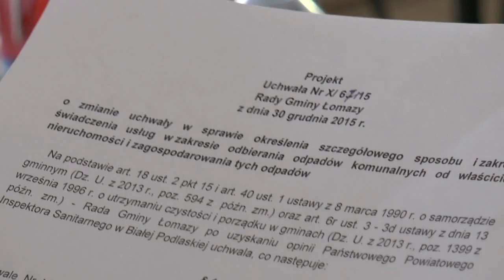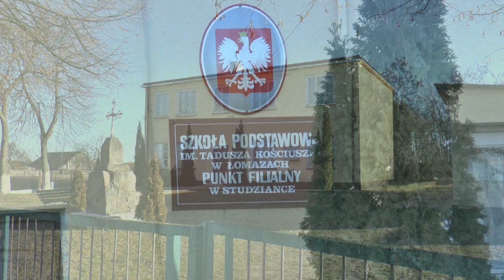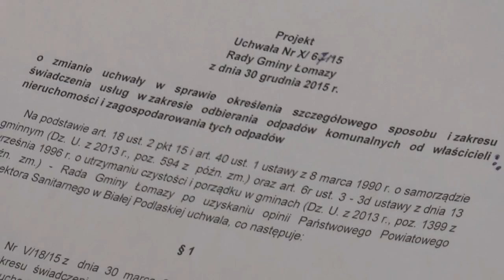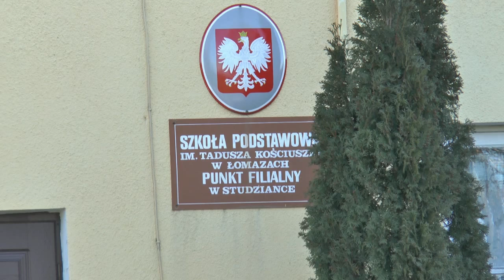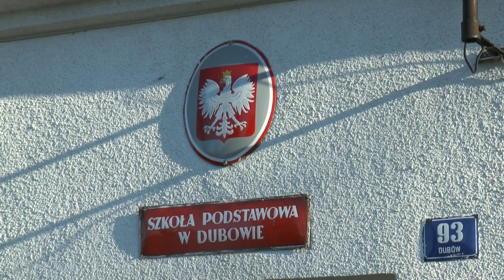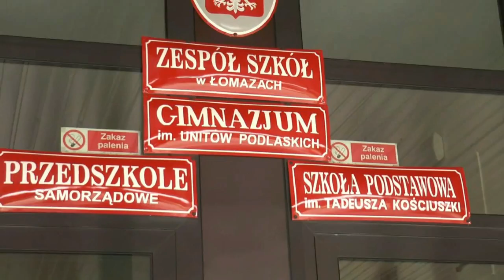X Sesja Rady Gminy w Łomazach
30 grudnia odbyła się X Sesja Rady Gminy Łomazy. Jak w większości samorządów sesja ta była sesją budżetową. Wójt Jerzy Czyżewski zaprezentował plan budżetu na 2016 rok a następnie dobyło się głosowanie. Radni jednogłośnie przyjęli nowy budżet. Ponadto ważnym tematem na sesji było głosowanie nad zamknięciem Szkoły Podstawowej w Studziance. Radni przegłosowali, że od przyszłego roku 3 dzieci uczących się w Studziance pójdzie do ZS w Łomazach.